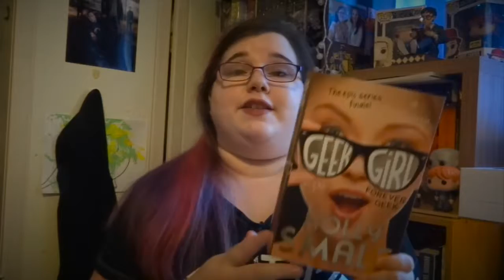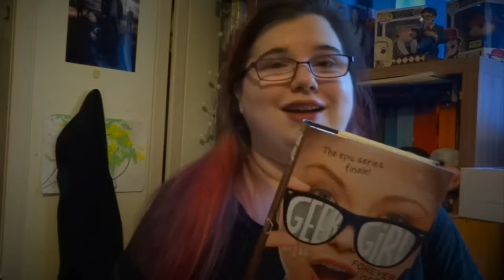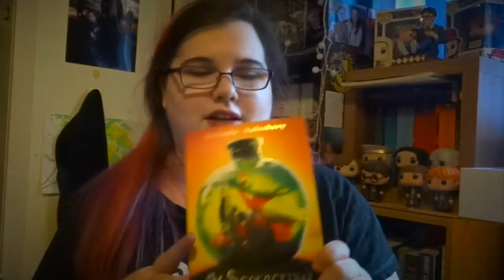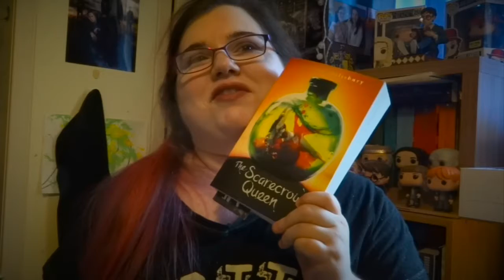MARCH WRAP UP | 2017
I was thinking maybe I should have explained what the books are about..but never mind. Here are the books I read in the month of March. :D